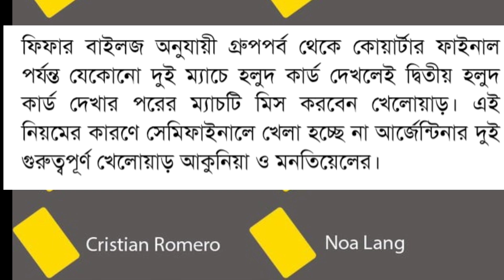আর্জেন্টিনার জন্য বড় দুঃসংবাদ||দুশ্চিন্তা বাড়ছেই আর্জেন্টিনা দলে।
দুই হলুদ কার্ড দেখায় সেমিফাইনালে খেলতে পারবেন না
আকুনা ও মন্টিয়েল।